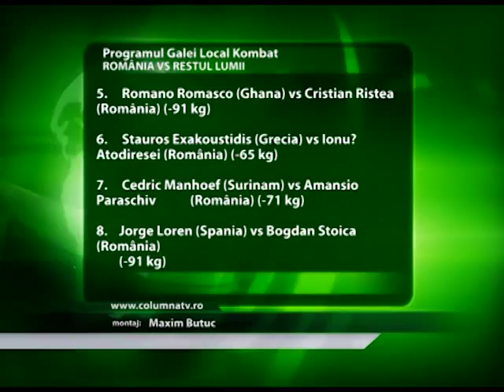Cristian Ristea vs Romano Romasco (Columna TV)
Printre cei 18 sportivi din 8 țări care vor încinge ringul din Sala Sporturilor în cadrul galei Local Kombat „România vs. Restul Lumii" se află și dâmbovițeanul Cristian Ristea.